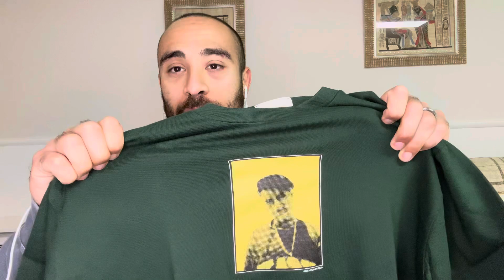My First ASMR Video- Unboxing, Rambling Whisper, Outfit Try On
My 1st ASMR video
Unboxing, rambling, whisper, outfit try on